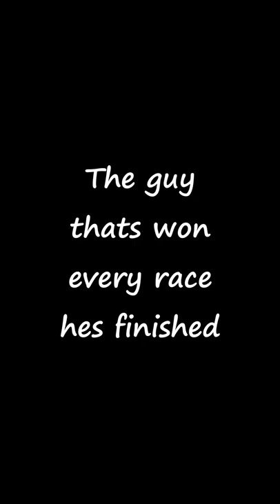2022 MVP so far